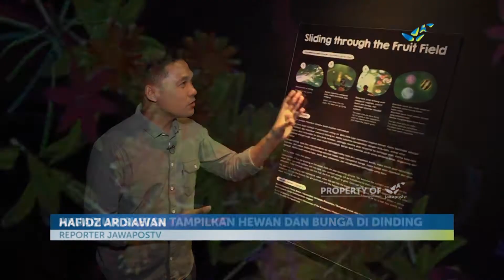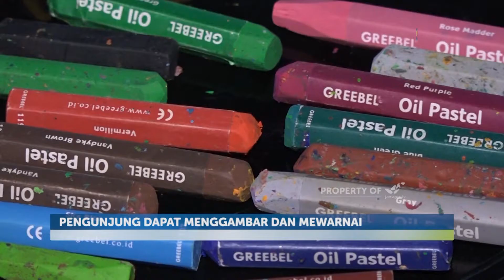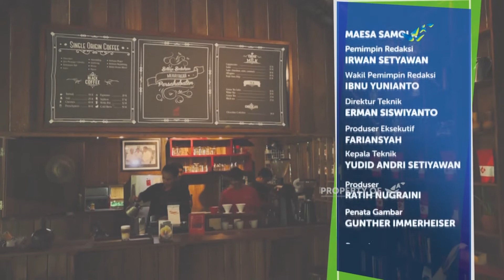INSPIRASI KITA - Berburu Foto Instagrammable (14/4)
Berburu foto instagrammable di Team Lab Future Park Jakarta yang menggabungkan teknologi dan seni.

Produser : Ratih Nugraini
Reporter : Hafidz Ardiawan
Penata Kamera : Gunther Immerheizer
Penyunting Gambar : Hendi Farendra